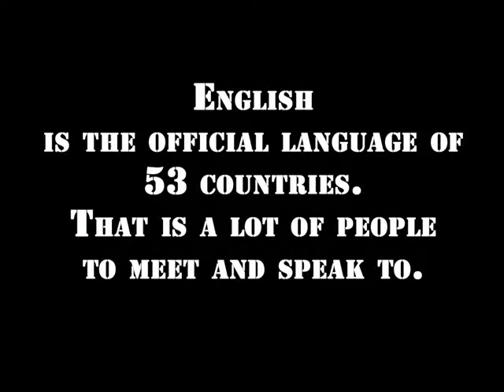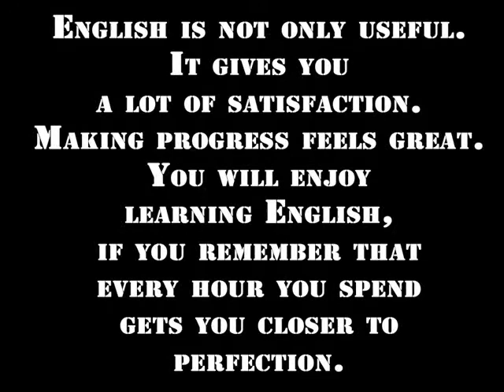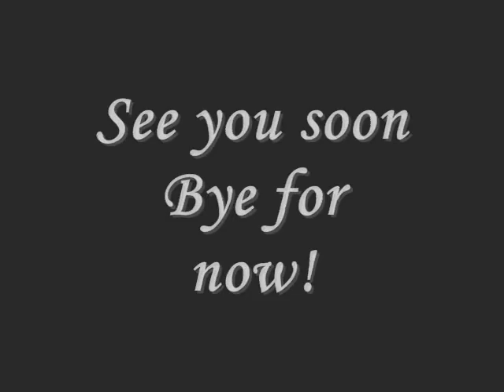Intro in English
In this video I gave 10 reasons why we need to learn English.  Hope It will be usefull for you. Enjoy watching and, please, let me know my errors. Thanks a lot